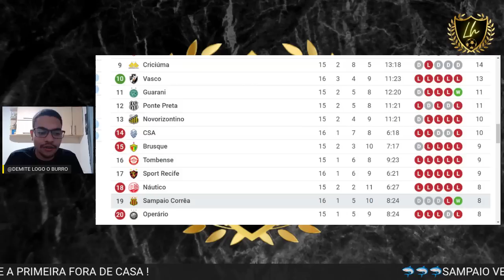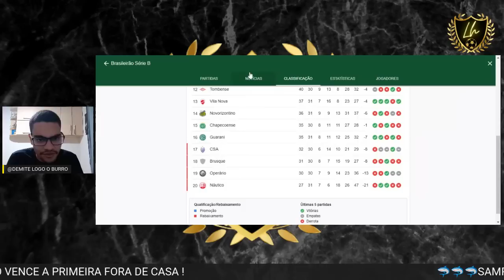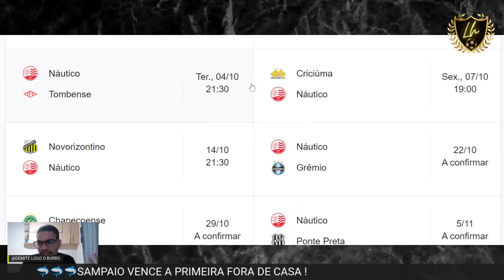🦈NÁUTICO PERDEU MAIS UMA NA SÉRIE B PARA O SAMPAIO CORRÊA | NÁUTICO 1X3 SAMPAIO CORREA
Sampaio vence o Náutico nos Aflitos e celebra o primeiro triunfo fora de casa na Série B após 16 rodadas
Timbu saiu na frente com Júlio, mas Poveda, Rafael Costa e Nadson comandaram a virada tricolor nos Aflitos